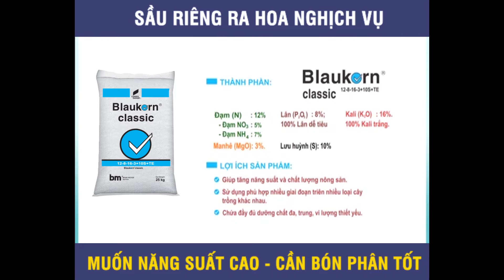Sầu Riêng ra hoa nghịch mùa - Bón gì để năng suất cao??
Khi Sầu Riêng ra hoa nghịch vụ, bà con cần bón phân tốt để cây không bị xuống sức sau này nhé!